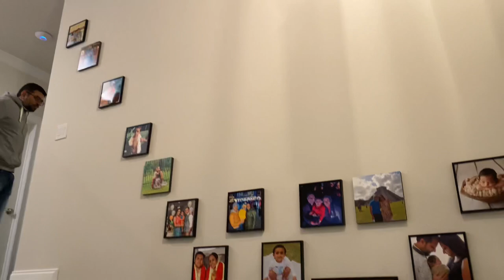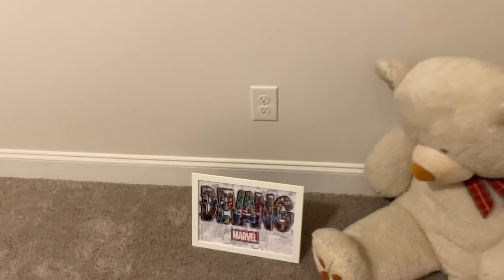Fish nuggets / Easy way to make them at home / Dinner at friends beautiful house /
Hi everyone 👋
This is Vinnu Varma. Hope you guys are doing well 👍

.Xoxoxox 😍